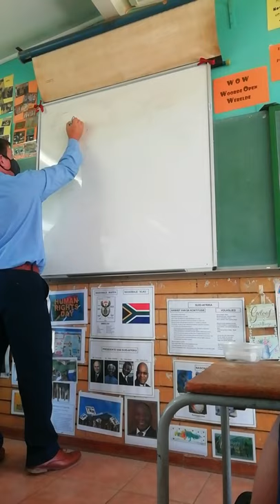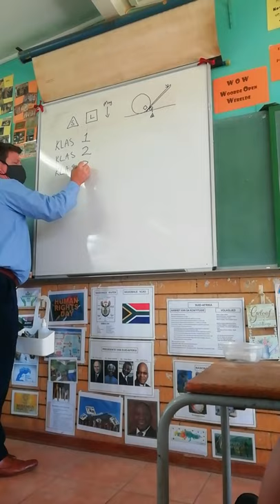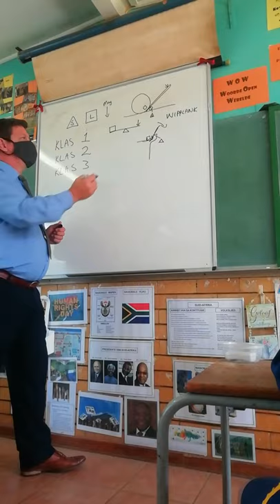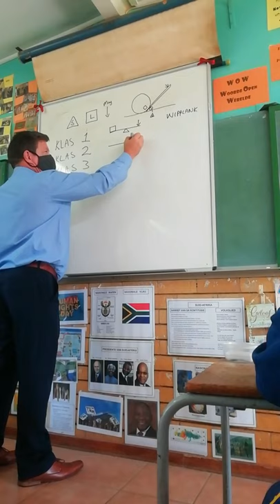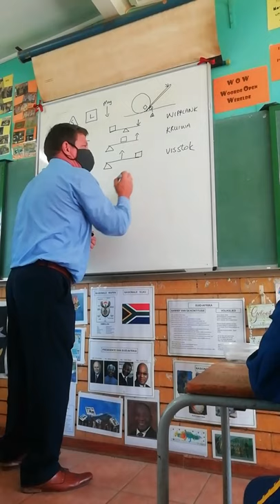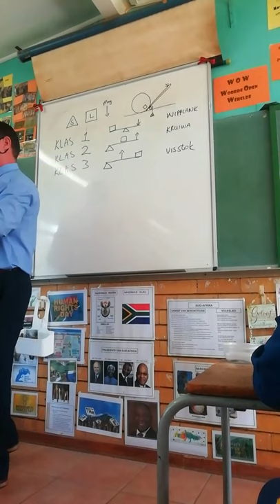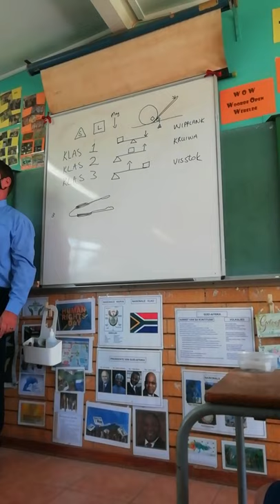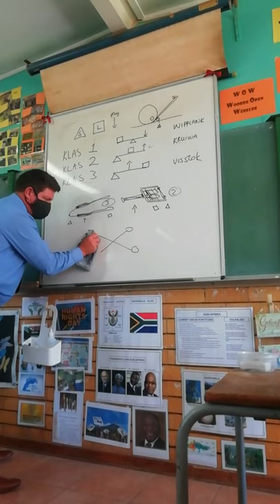Tegnologie graad 7 Hefbome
Verduideliking van die verskillende klasse hefbome